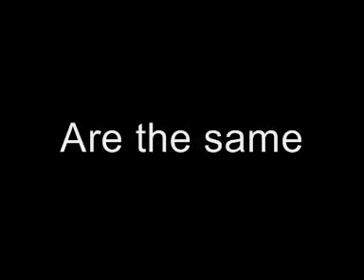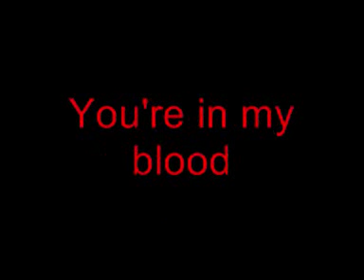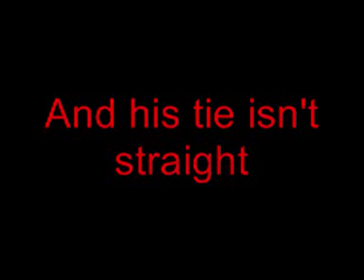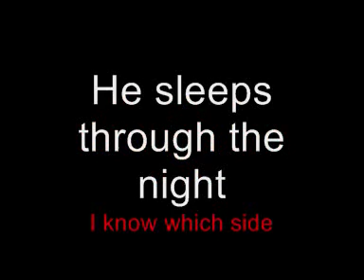Thursday - Ladies And Gentlemen: My Brother, The Failure {with lyrics}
long song title. great song. i love the video for it.
"cockroaches and typewriters."